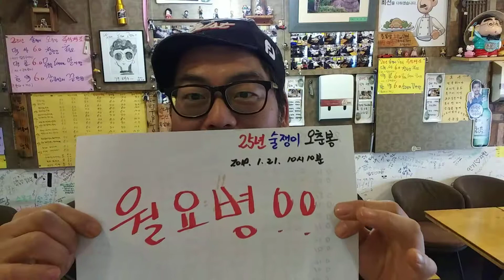월요병~~으!!(40대실시간브이보그)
한주의시작 이놈의 월요일!!월요병 다함께 2019년 이루고자하는 목표와꿈의 실현을위해 힘차게시작합시다~~